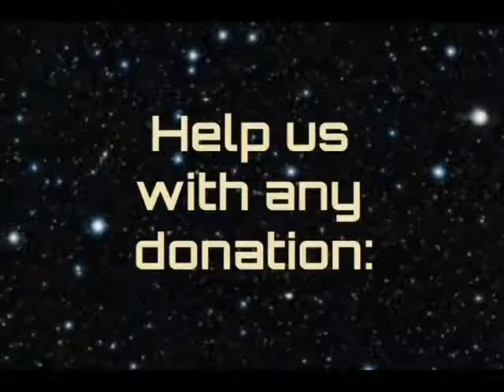Charlotte de Witte || World Best BBC Radio 1 || Residency Mix Episode 2